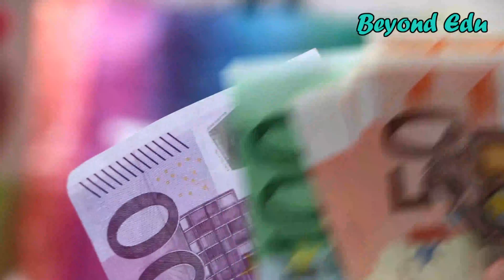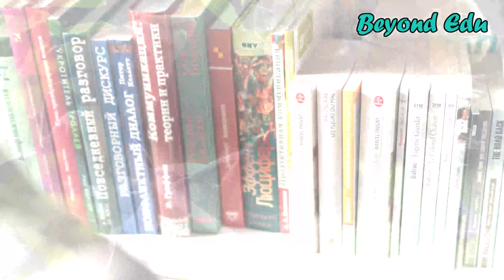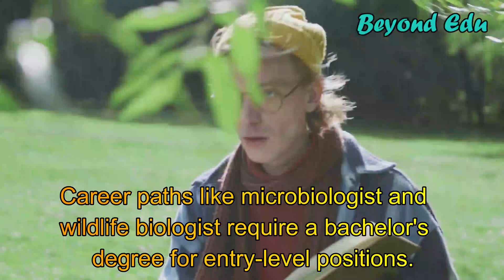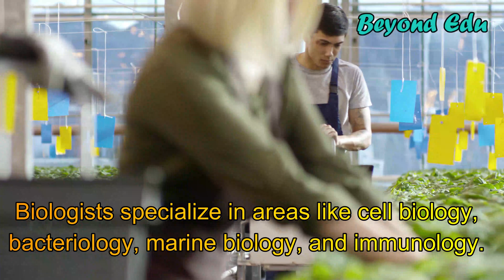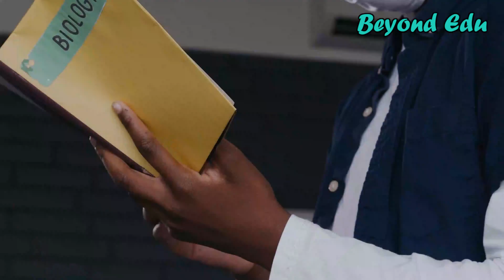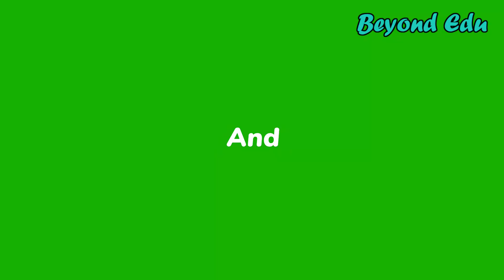biology degree careers || biology degree career paths || biology degree jobs - Beyond Edu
Hello friends,
This video is about biology degree careers, biology degree career paths, biology degree jobs - Beyond Edu.

This video includes biology degrees and careers in biology. If you are looking to start a degree in biology or looking for  a job in biology field, this video is specially for you!!! Watch till the last second to know what is the specialty in biology field and what can you gain from this field.

Credits,

                           ***This video is created by Beyond Edu team.***

Beyond Edu

Every educational facts and details with very informative videos. Our purpose is to make you rich with the knowledge and full fill all of your eduacational and job related requirements by giving very attrctive and informative videos to you. Not only for the college and university students, but also for graduates, under graduates and job seekers, we have the precious ideas to give. Some of them are,

study tips
study music
study vlog
study guide
study guided meditation
colleges and universities
best universities
best colleges
courses in college
courses online
best degrees
study motivation
career paths
best paid jobs
jobs after high school
jobs after college
jobs after graduation
important facts

All the study needs and after study needs in one place. 'Beyond Edu' - Something more than knowledge.